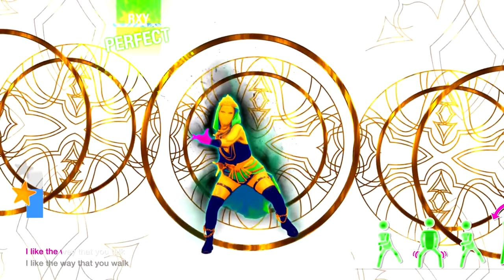OMG (Extreme) | Just Dance 2019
wOw, oh my gah

OMG - Arash ft. Snoop Dogg